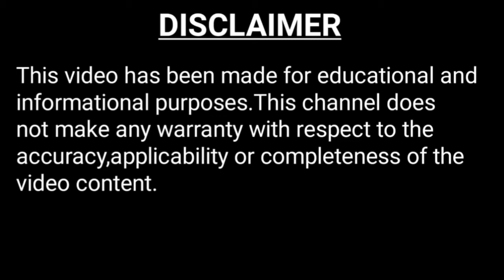Hermit Crab II Arthropoda II Bengali Video II Bangla Video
this bengali video or bangla video is a scientific video.in this bengali facts video or bangla facts video is all about hermit crab.facts about hermit crab are based on zoological datas.so here you can get some or more scientific facts and amazing facts about hermit crab.therefore,you can say that in one line : facts in bengali.i am trying to make animal facts  into very interesting facts.
This video is an informational video and all the informations are all about hermit crab.hermit crab is a type of decapod crustacean.hermit crab belongs to phylum arthopoda.so hermit crab is an arthropoda animal which has ten legs.hermit crab has very soft exoskeleton.to protect their delicate exoskeleton hermit crab needs mollusca shells.from this we can say that the hermit crab is very much dependent on mollusca shells.among the mollusca shells hermit crab likes the gastropoda shells.gastropoda shells are made of calcium compounds.the common habitats of hermit crab are asia,africa and americas.among many habitats some important habitats are japan,ecuador,chile.the largest terrestrial invertebrate is coconut hermit crab.this invertebrate hermit crab is so called because they are looked like coconut.hermit carbs are nocturnal animals.nocturnal animals means which animals are active during night time.the first two phases of hermit crab are passed in eggs.the two larval stages are nauplius larva and protozoea larva.the hatching is usually during zoea larva.zoea larva has narrow abdomen,long spine etc.the fate of zoea larva is megalopa.hermit crab does complete their respiration through gills.sea pollution is very much dangerous for hermit crab.if can throws in sea then a lethal vacant chain is completed for hermit crab.that is why sea pollution is responsible for the death of hermit crab.